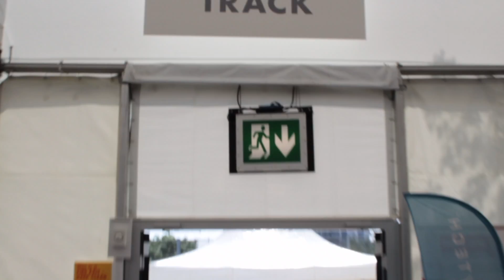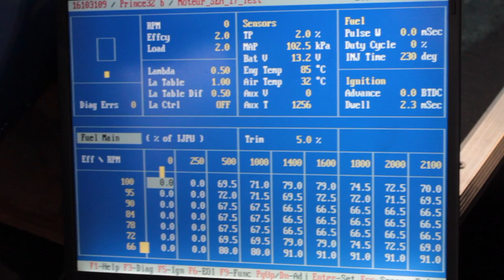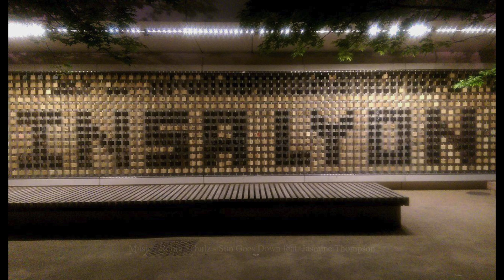Shell Eco Marathon 2017 - Day 4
Le Proto INSA Club participe cette année à la 32ème édition du Shell Eco-Marathon ! Située en plein coeur de Londres au prestigieux Queen Elizabeth Olympic Park. Cette nouvelle édition s'annonce une fois de plus exaltante ! Merci à tous pour votre soutien et nous espérons que vous apprécierez les premiers clichés du proto sur la piste pour les essais. A demain pour le premier run officiel !